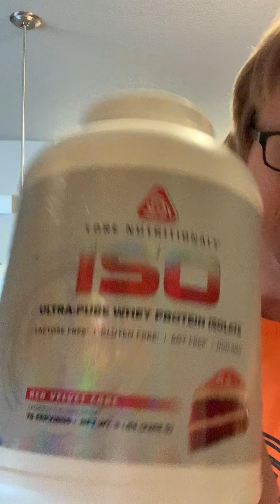Tiger Fitness Unboxing